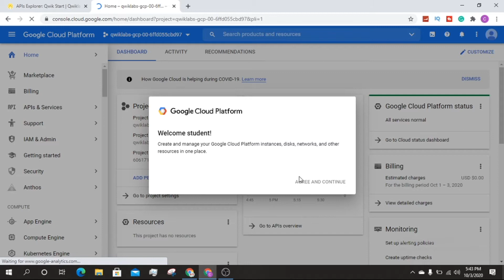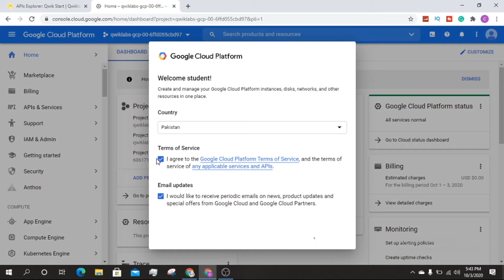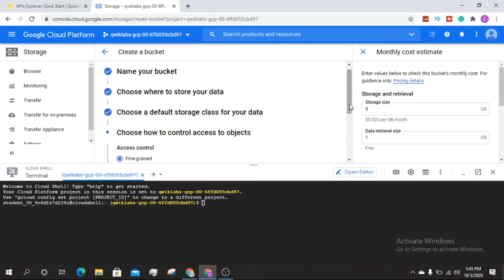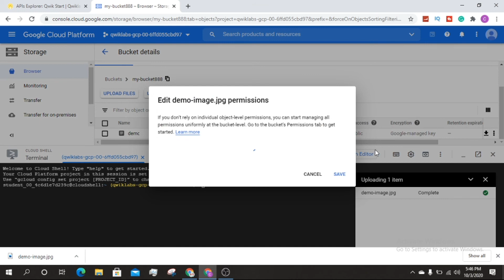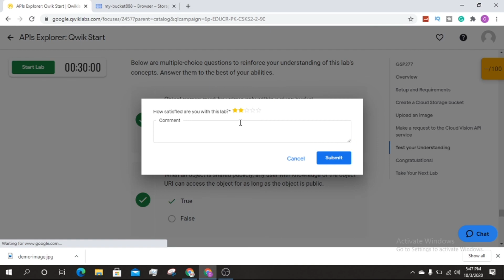Intro to ML: Image Processing Lab 2 |APIs Explorer: Qwik Start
In this lab, you'll upload an image to Cloud Storage then make a request to the Vision API with APIs Explorer.